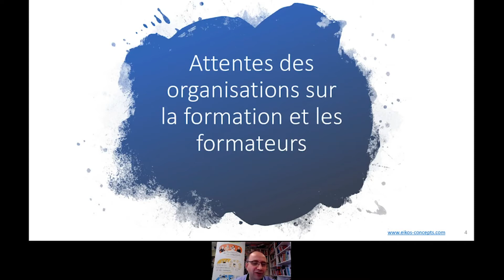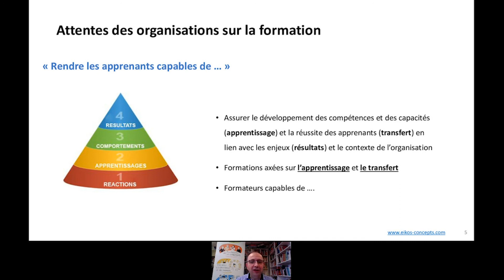Replay - Réussir la transformation de vos formateurs 1 0 en formateurs 2 020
Eikos Concepts - Webinaire du 13 octobre 2020 : réussir la transformation de vos formateurs 1.0 en formateurs 2.020